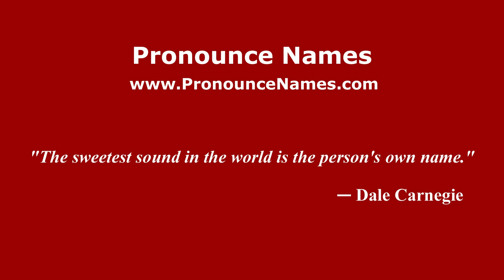How to pronounce Svida Alisjahbana (Indonesia/Indonesian) - PronounceNames.com